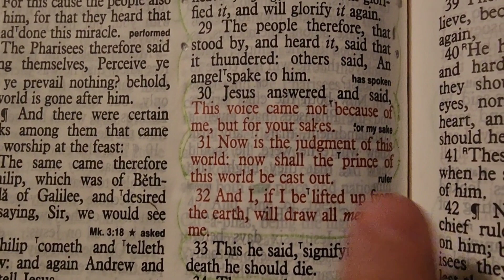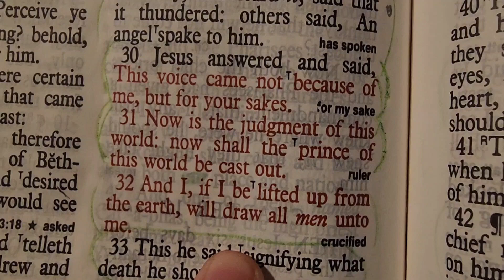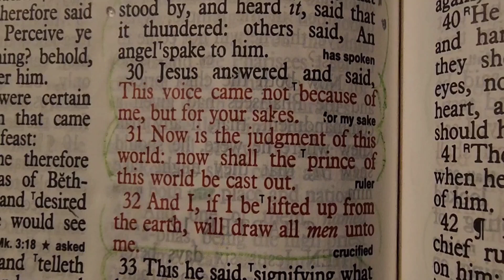This voice came not because of me (JOHN 12:30-31-32)